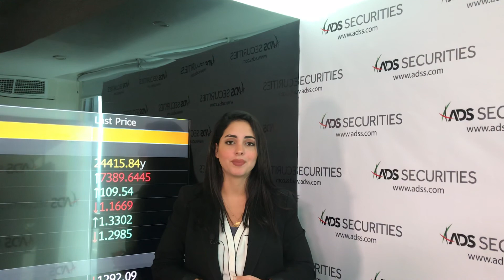ADSS market updates 1/06/2018 - New Geopolitics affecting markets